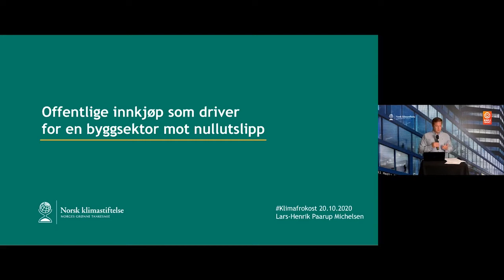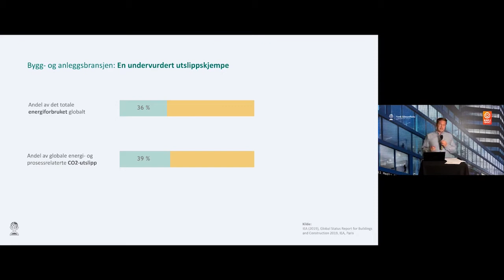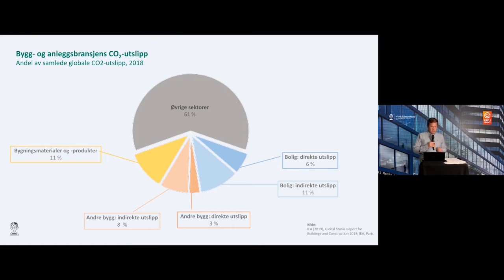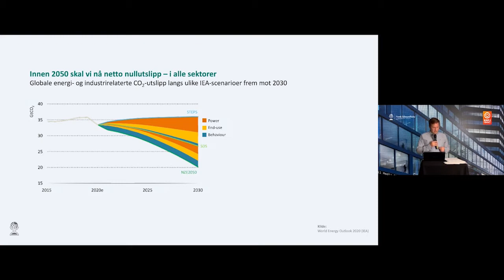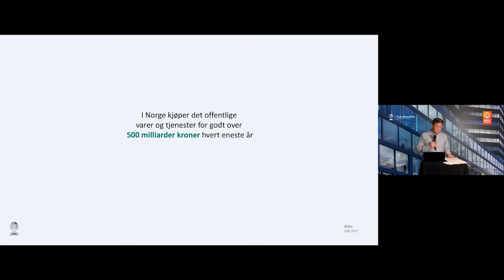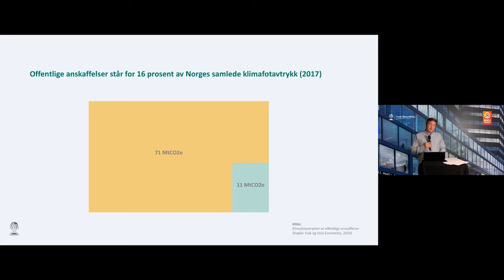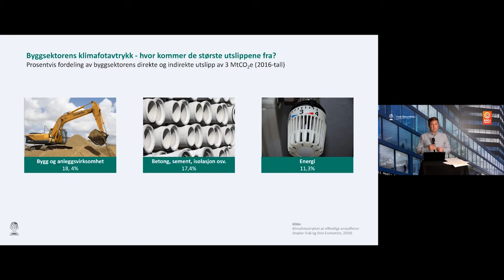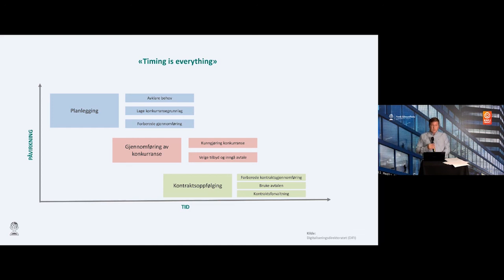Offentlige innkjøp som driver for en byggsektor mot nullutslipp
Innlegg v/ Lars-Henrik Paarup Michelsen, daglig leder i Norsk klimastiftelse.

Tirsdag 20. oktober kl. 08:00 – 09:45 inviterte Norsk klimastiftelse til digital Klimafrokost. Tema: Hvordan kan offentlige innkjøp og investeringer bidra til en byggsektor uten utslipp?